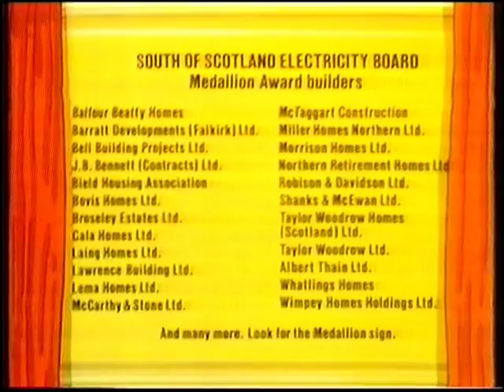Rangers v Osasuna 1985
Rangers defeat Osasuna 1-0 in UEFA Cup first round first leg at Ibrox in driving rain. Craig Paterson with the goal.